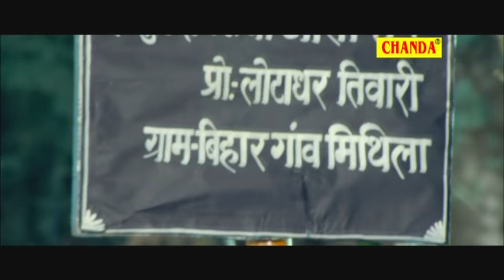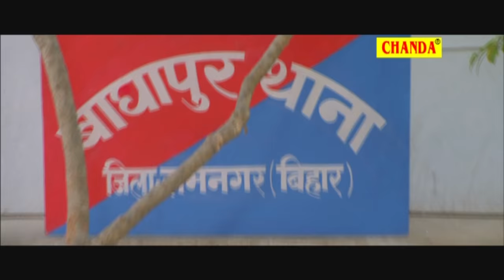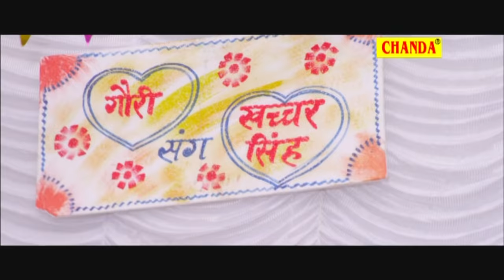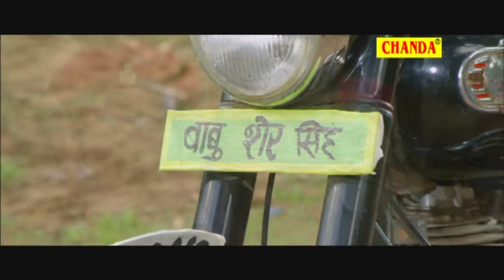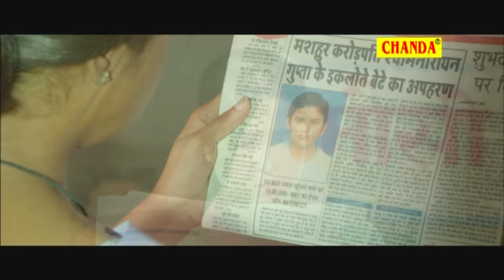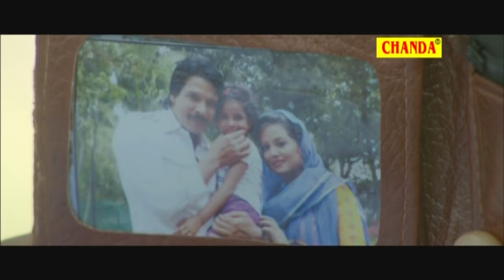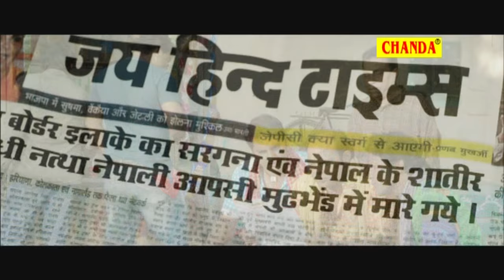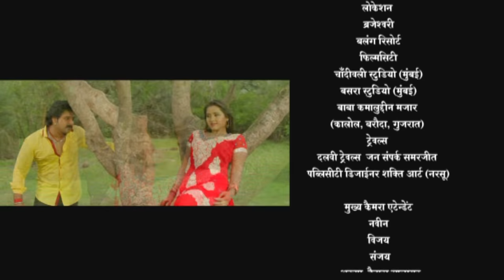देश के दुश्मन || Feat. Pawan Singh, Kajal Raghwani || Bhojpuri Full Hd Movies || Chanda Cassette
Video Credits

Movies - Desh Ke Dushman / Baaj Gaiel Danka
Star Cast: Super Star Pawan Singh, Viraj Bhatt, Awdesh Mishra,
                   Kajal Raghwani, Anand Mohan.
Banner: Durga Films Production
Producer: Sanjay Kumar Mishra
Writer/Director: Ravi Bhushan
Cinematography: R R Prince
Lyrics: Govind Vidhyarthi, Pradeep Madhurkar, R R Pankaj,
            Pyaarelal Yadav.
Fight: Riyaaz Sultaan
Digital Manger - Vijay kumar Chanda

pawan singh देश के दुश्मन,Feat.